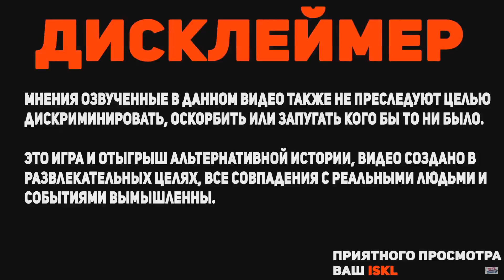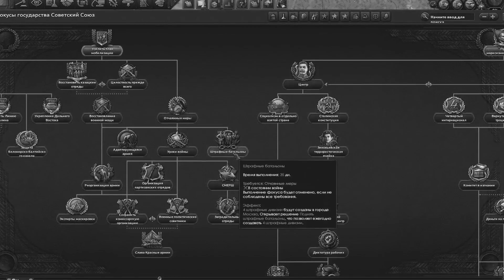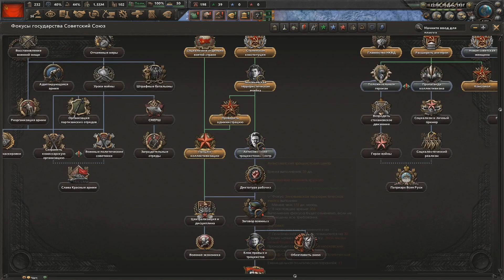NO STEP BACK: СМОТР НОВОЙ ШИЗЫ СТАЛИНА! ОБЗОР СССР ДОПОЛНЕНИЯ в Hearts of Iron 4 Ни шагу назад! HOI4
Покупай DLC именно по моей ссылке! И врывайся в бой!
Благодаря моему сотрудничеству с Paradox Int. вы видите ролик обзор - монтаж за СССР в Hearts of Iron 4 No step back / Ни шагу назад. Версия игры новейшая (Ironman)
Наконец-то вы увидите на моём канале первый ролик из нового дополнения для Hearts of Iron 4 - No step Back (Ни шагу Назад), сегодня мы с Катархонтом рассмотрим новое дополнение, а в особенности посмотрим на новый СССР, на новые механики и конечно же на новую шизу Сталина! Война с Германией, Долбежка поездов, Захват Ирана с помощью штрафбатных дивизий, доносы и нквд! Всё это, а также многое другое ждёт вас в новом ролике!